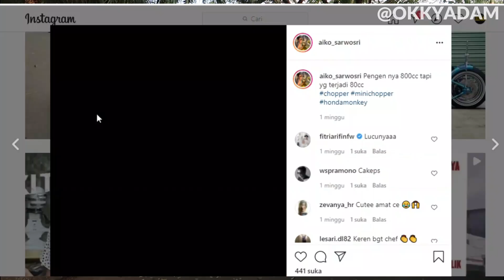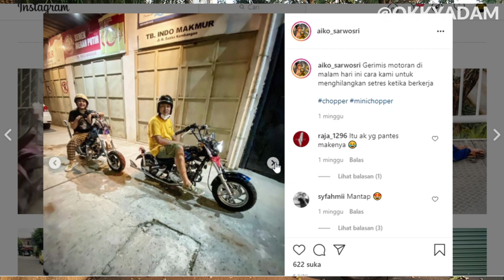CHOPPER KOK MINI? Basic motor bebek, CUSTOM HONDA C800 SEGINI HARGANYA.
MINI CHOPPER!!!?

Cek Instagram gw, siapa tau bisa bikin give away motor CHOPPER

Thanks to :
ALLAH SWT

Dan semua yang udah support.
:PEACE